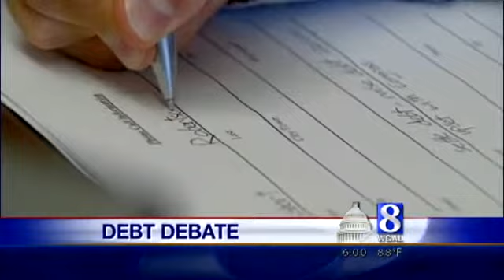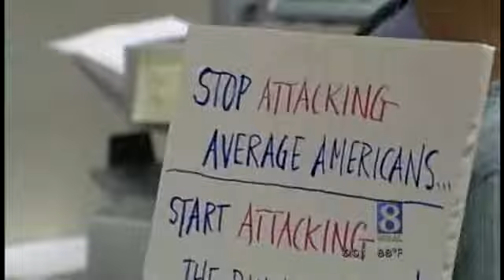Citizens, Politicians Weigh In On Debt Debate